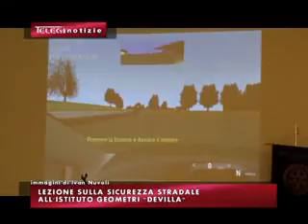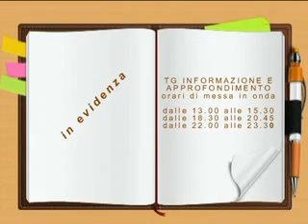TG INFORMAZIONE 27 NOVEMBRE 2015